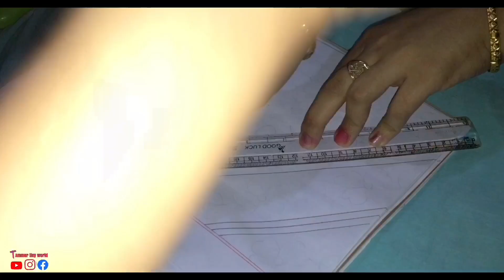এত সহজ বেবি/বড় সিম্পল নকশীকাঁথার ডিজাইন যে কেউ দেখলেই পারবে এবং কাঁথার উপর প্রয়োগ করতে পারবে।।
ডিজাইন টি  ভালো লাগলে ভিডিওটিতে লাইক ,শেয়ার আর কমেন্ট করতে ভুলবেন না।।
আর প্লিজ আমার চ্যানেলটিকে সাব্স্ক্রাইব করবেন।